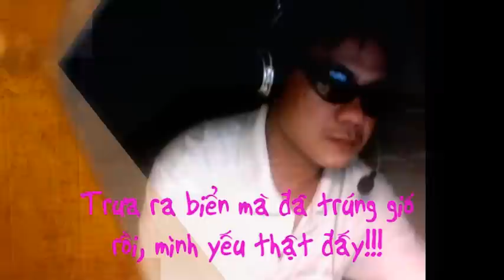Chiều hè trên biển Undo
Trưa hè trên bãi biển

Lyrics: Le Dinh
Artist: Thanh Tuyền (Undo)

Một trưa hè trôi êm trôi êm,
Trên sóng biển chiều nao chung bước.
Biển xanh xanh, trời xanh màu ngọc bích;
Cuối tầm nhìn, trời nước gặp nhau.

Nước rời bãi con dã tràng xe cát,
sóng vỗ bờ con chim nhạn vờn bay
Sáng tinh mơ dấu chân người in cát,
nắng chói chang về làm rát bỏng bàn chân...

Có phải chăng cát giận cát hờn,
chẳng muốn nhận dấu chân anh làm kỷ niệm.
Để cát bay cát tạo thành hình cuộc sống,
để bên bờ... cát mãi đùa vui